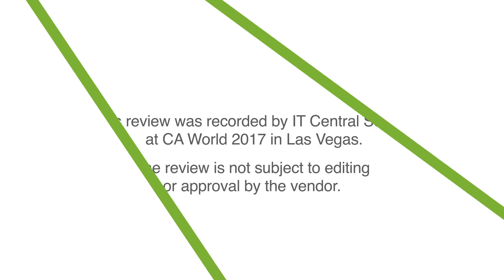CA Automic Workload Automation Review (Real User: Irvin Carney)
This review was recorded by IT Central Station at CA World 2017. The review is not subject to editing or approval by the vendor.